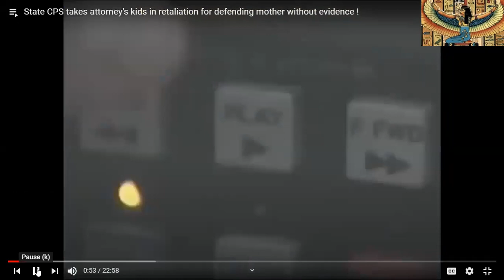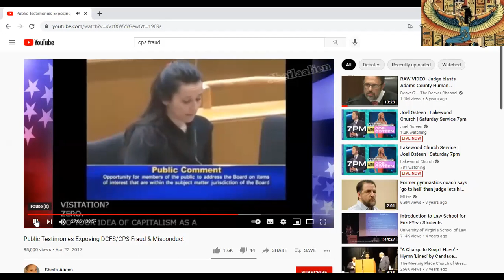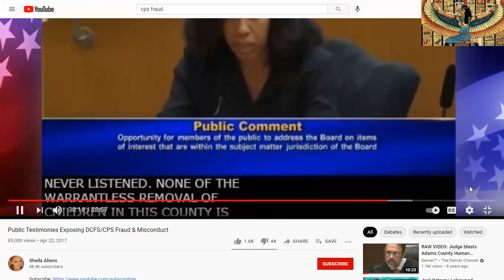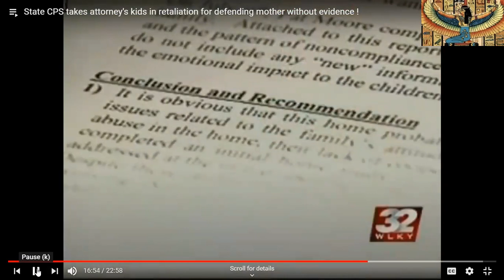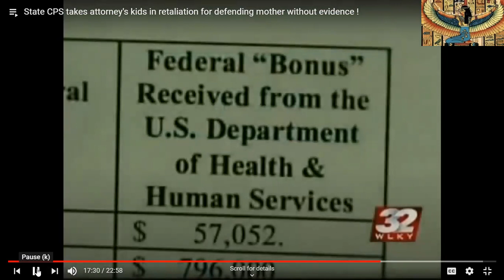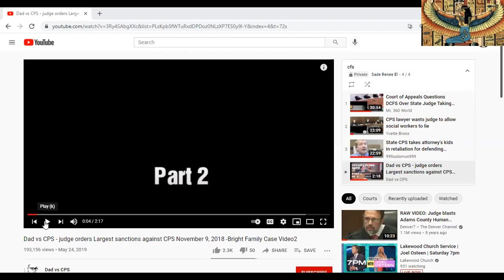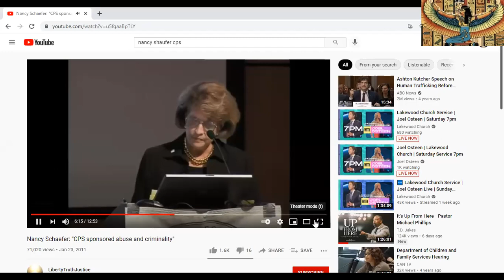CFS/CPS Fraud Compilation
Parent Testimony, Whistleblowers, Retaliation Tactics and much more.

Michelle Pelino, Shalonda Adams, Stephanie Richter, Adriana Rincon White, Nick Petas ans Sara La Due at Las Vegas have continued  to lie and falsify documents with no proof of evidence of child  neglect attempting to adopt my offspring strictly for federal funds.

Help Support and stand up for children being abused by the system  that needs reform.

this matter will be taken to supreme court and it takes finance